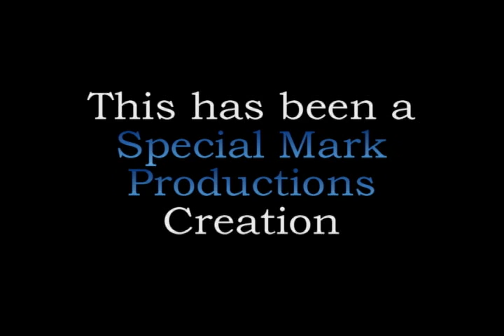The Priest Review on the Final Cut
Just got back from seeing the new movie out in theatres called "The Priest". Vampires, Dr McCoy and 3D oh My.